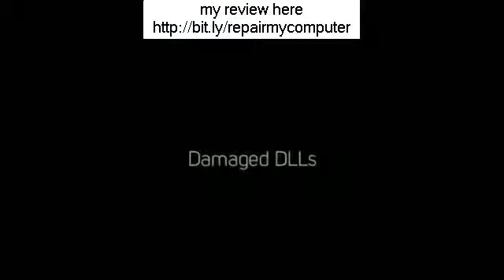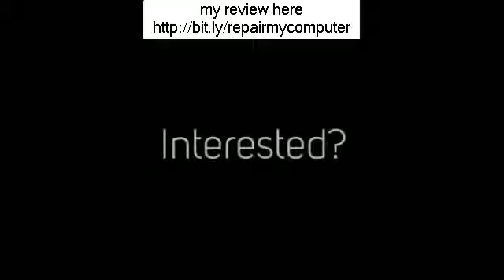Computer Repair Oak Lawn Illinois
Looking for Computer Repair Oak Lawn Illinois?
..What Is Remote Computer system Repair work?
 If you view TELEVISION or pay attention to the radio, you most likely became aware of a popular remote gain access to program called GoToMyPC that enables you to from another location gain access to and manage your PC from throughout the world over the web, just as if you were still sitting in front of your PC at your office or home. Obviously there are various brand names of remote gain access to software application out there, however I required you to comprehend the idea of remote gain access to so you can see the power behind business of remote computer system repair work.
 Even so, many computer system users in basic have actually never ever thought about "remote" computer system services for their computer system repair work and upkeep requirements. They are simply accustomed to whipping out the Yellow Pages to discover a regional specialist who can do house calls, or to bring it in to a regional computer system repair work store.
 As long as you still have web gain access to, remote computer system repair work is the most practical method for you to obtain PC assistance when you require it one of the most. Remote computer system repair work likewise saves money on gas and time so it is likewise the "greenest" choice offered for your computer system repair work requirements.
 Starting Remote Repair work
 When you have actually made your option, you typically start the remote computer system repair work service from their site by downloading and installing their remote gain access to software application. You will then require to make a fast online purchase for the service you are asking for, such as for a one-time repair work or a repeating regular monthly payment for a limitless quantity of repair works, typically for a minimum 1 year agreement.
 You arrange the repair work, typically right away, and give the business short-term access to your computer system utilizing the software application they had you set up. It is rather protected, and when the work is total, they can not access your computer system up until you give them gain access to once again.
 Advantages
 About 98% of issues can be fixed from another location.
 You do not need to detach your Computer Repair Oak Lawn Illinois to take it to a store.
 You can view and observe the repair work everything that is going on.
 Unlike having an issue or concern about your computer system after bringing it house from a store, and now you are on your very own, with remote computer system repair work, the specialist is right there with you, on your screen as it were to direct you.
 Some clients do not feel comfy with a complete stranger in their home, or do not wish to leave their computer system at a store. With remote repair work, the specialists do not need to make a service call to your office or home since they can do many everything online!
 No have to arrange any service calls or await a specialist to appear late.
 Most remote computer system repair work services are get 24/7/365. If you sign up for a limitless repair work bundle, you will most likely utilize the service at the very first tip of difficulty instead of putting it off up until the issue becomes worse, preventing expensive repair works and downtime. variable
 Even so, many computer system users in basic have actually never ever thought about "remote" computer system services for their computer system repair work and upkeep requirements. They are simply accustomed to whipping out the Yellow Pages to discover a regional specialist who can do house calls, or to bring it in to a regional computer system repair work store. There are rather a couple of U.S. based, remote computer system repair work business with English speaking, accredited specialist's to select from. When you have actually made your option, you typically start the remote computer system repair work